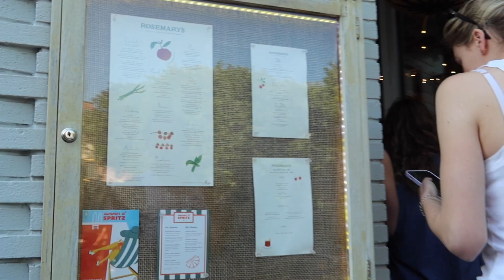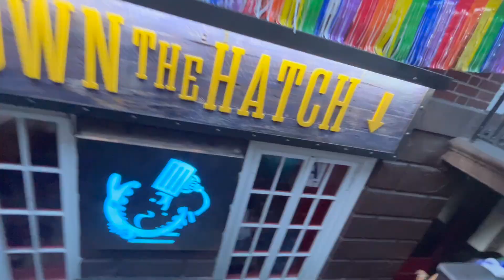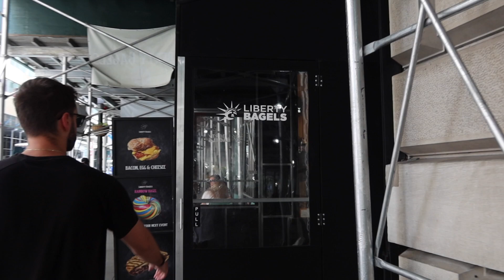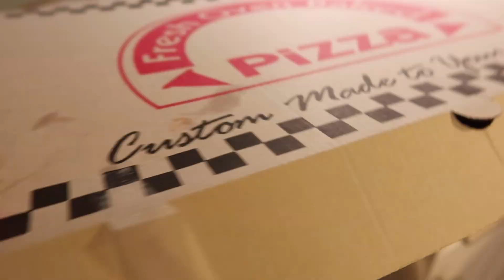NYC PRIDE VLOG 🏳️‍🌈: open bar, west village, friends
Hi, spend pride weekend with me. I commute into the city for work then stay in the city until the next day...go back to Long Island...then back to nyc for pride day. Wild. Someone just make me rich already so I can move to the city.